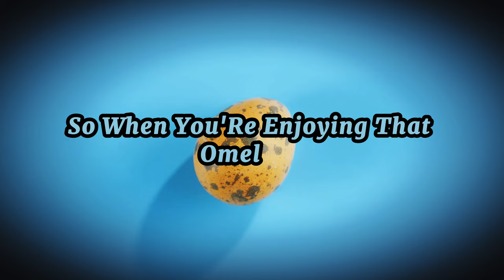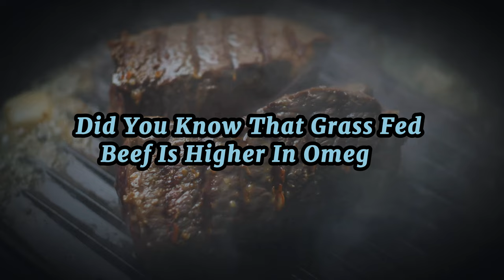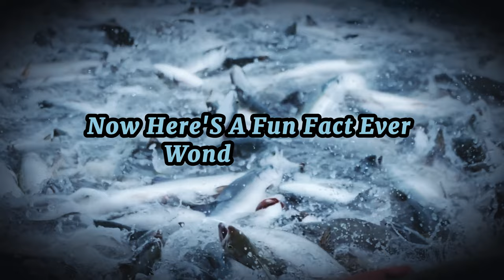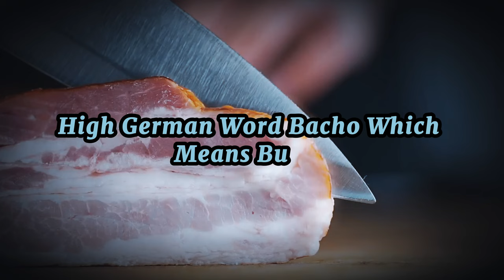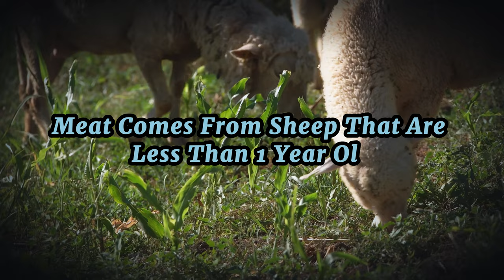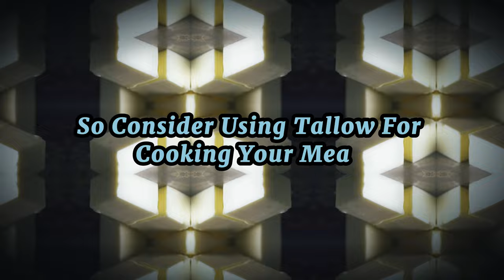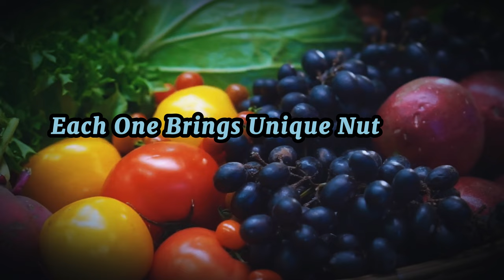Want To Build Muscle & Lose Fat! - Watch This!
Discover the Top 11 Carnivore and Keto Diet Foods that Can Supercharge Your Fitness Journey!

Embark on a transformative exploration of the most powerful foods for your Carnivore or Ketogenic diet. In this informative video, we dive deep into the science-backed facts about 10 incredible ingredients that can supercharge your fitness goals.

From nutrient-dense meats and healthy fats to game-changing supplements, unlock the secrets to optimizing your body's performance and achieving your dream physique. Whether you're a seasoned Keto or Carnivore enthusiast or just starting your journey, this video is a must-watch for anyone seeking to unlock their full potential.

OUTLINE:
00:00 Introduction
00:57 Eggs
01:50 Beef
02:49 Salmon
03:42 Chicken
04:34 Bacon
05:23 Pork
06:14 Lamb
07:12 Venison
08:10 Duck
09:08 Tallow
09:56 Raw Butter
11:01 Conclusion